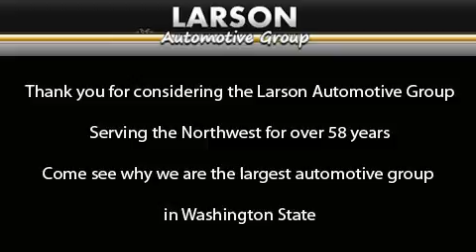Used 2005 Audi A4 Puyallup WA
Year : 2005

 Make : Audi

 Model : A4

 Engine : 2.0L I4 DOHC Turbo

 Trans . : Automatic

 Exterior : Silver

 Miles : 86,517

 Interior : Black

 Stock : A3603A

 2001 N Meridian